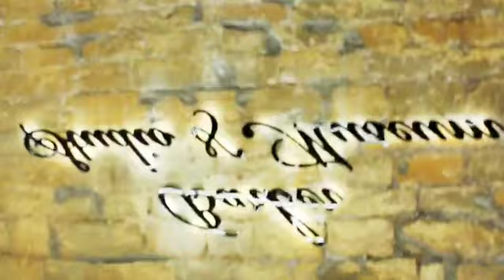"BARBER STUDIO & MUSEUM" HAIR CUT / СТРИЖКА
Filial 1 İnşaatçılar 38 pr.
Filial 2  Zərgər-Palan 5 küç
Biz individuallıq yaradırıq !
Hər gün 10:00 - 21:00

Saç,
Sac,
kəsim,
azərbaycan,
bakı,
baki,
baku,
azerbaycan,
saç kəsimi,
sac kesimi,
berber,
bərbər,
bərbərxana,
Азербайджан,
muzey,
museum,
baki muzey,
baku museum,
azerbaycan,
uşaq,
uşaq saçı,
uşaq saç kəsimi,
usaq sac kesimi,
usaq saç kəsimi videoları,
uşaq sas kesimi videolari,
kəsimlər,
kesimler,
barber,
barbershop,
undercut,
brasile hair cut,
brasile,
argentina hair cut,
argentina,
american hair cut,
american,
beard,
beard cut
hair style,
style,
keratin,
fashion,
fashion style,
fade,
fade cut,
hair videos,
mens hair,
hairdressing champion,
hairdressing world championship,
mens style,
mens stles,
hair video,
barber
men hair,
skin fade,
Barbero,
batalla,
Barbero batalla,
museum,
muzey,
whal andis,
理发师,
理发师 战斗 ,
战斗,
Barbier,
Barbier  Schlacht,
Schlacht,
coiffeur bataille,
bataille,
coiffeur,
barbeiro batalha,
batalha,
barbeiro,
tukang cukur pertarungan,
pertarungan,
tukang cukur,
barber battle,
battle,
wahl,
kondor,
Barbero
batalla
hair post,
barber school,
barber tattoo,
Стрижка,
не удается стричь волосы,
видео стрижки волос,
стрижки мальчиков,
стрижки мужчин,
машина для стрижки волос,
стрижка в домашних условиях,
стрижка асмр,
стрижка гарри,
чемпионат барбера,
чемпионат,
соревнования барбера,
соревнования парикмахера,
стрижка не удалась,
учебник по стрижке,
стиль стрижки,
стричь мужчину,
стрижка для мужчин,
стрижка и массаж,
стрижка мальчиков
стрижка асмр,
битва барберов,
битва,
барберов,
стрижки мальчиков,
стрижки мужчин,
стиль стрижки,
стрижка и укладка волос,
стрижка и окраска волос,
стрижка мальчиков 2020,
стрижка мальчиков 2021,
стрижка мальчиков 2019,
прическа мальчика
прическа для мужчин,
прическа для детей,
учебник по прическе,
прическа на длинные волосы,
подборка причесок,
модные прически,
стрижка для мальчика
прически для мальчиков,
стрижка мальчика,
парикмахерские стрижки
парикмахер тв,
парикмахерская школа,